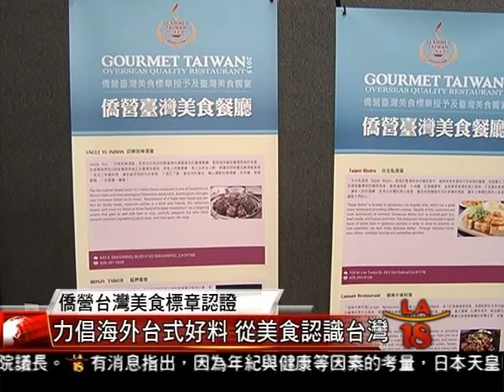[僑營台灣美食標章 ] 洛城18台晚間新聞07132016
多元且豐富的美食和濃濃人情味向來讓台灣引以為傲,駐洛台北經文處和僑委會也因此大力在海外提倡台灣美食,讓海外人士能夠品嚐到正宗台灣味,鼓勵大家能有機會親身前往台灣,見識台灣之美.

洛城18台晚間新聞記者王偉齡 報導